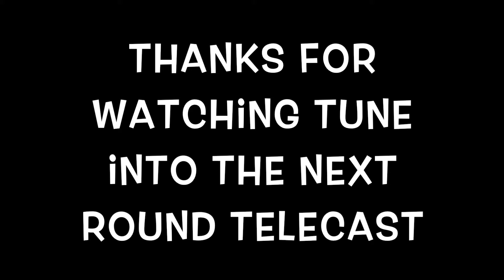2016 NBA Playoffs Update: April 21, 2016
Ja'Von & Nick provide an update from the 1st round of the NBA Playoffs